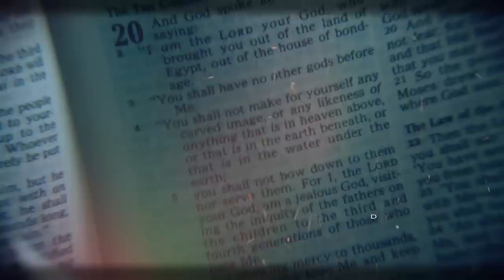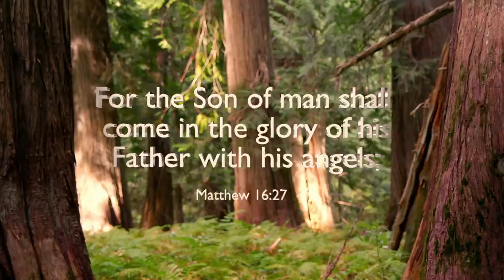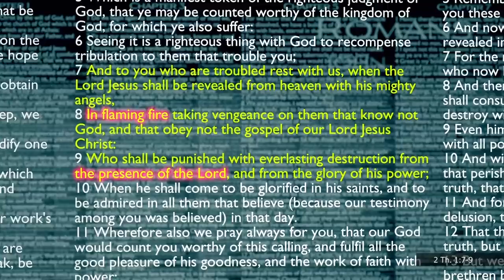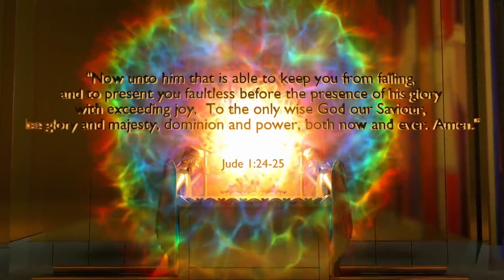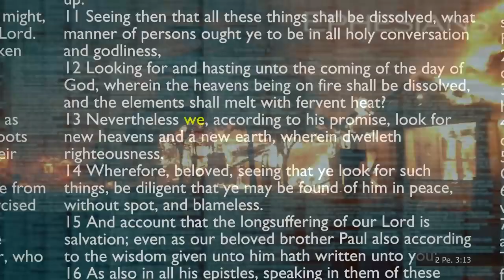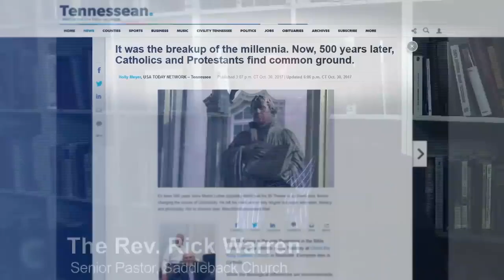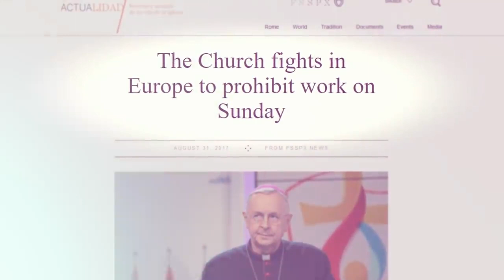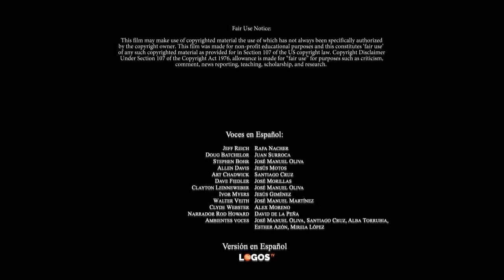04 El arca de fuego" Serie Documental 'COMO EN LOS DÍAS DE NOÉ' (PT 4)